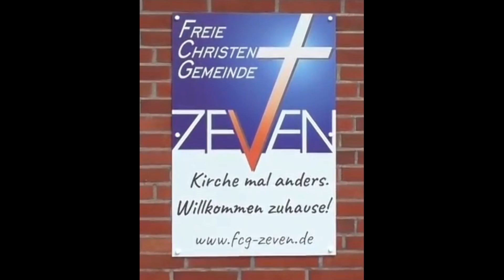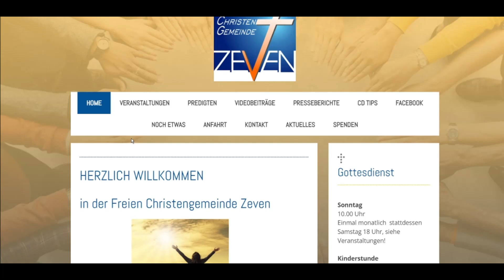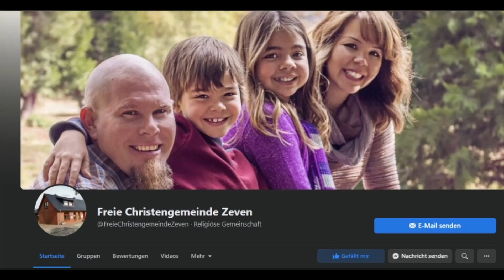Mihail Weiland - Frucht des Lebens ♥ FCG Zeven (29.10.2023)